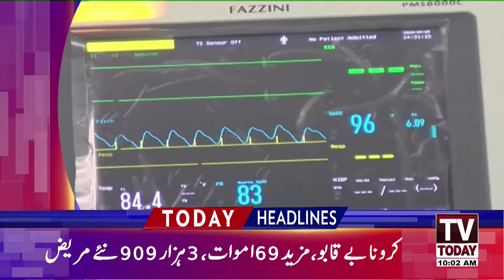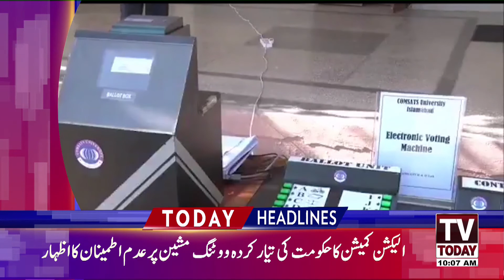News Headlines 10 AM | 29 August 2021 | Tv Today